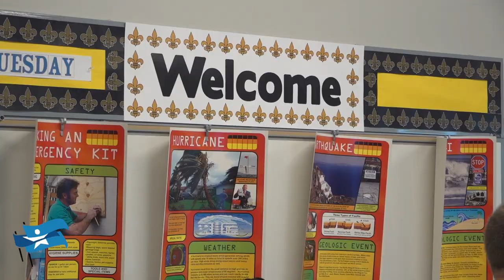Good Shepherd's First Day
The Good Shepherd School in New Orleans' first day of school at its new home.